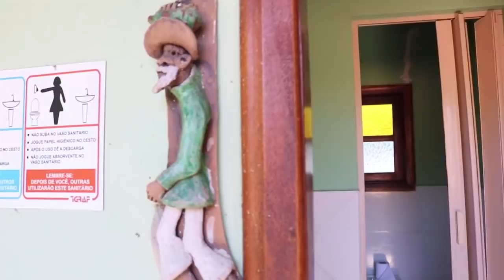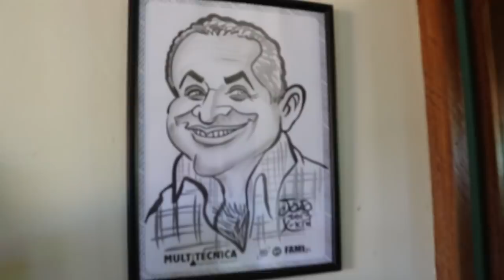TOUR NO SÍTIO MONTE ALVERNE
Todo mundo tem uma recordação do começo de tudo, e é isso que viemos te apresentar hoje!! Um Tour pelo início do Húmus Prata!!

Temas voltados para a atividade da Minhocultura que certamente vai agradar a  todos. Muitas dúvidas podem ser tiradas, além de ter um pouco de diversão também!

Olá, meu nome é João Gomes e eu sou criador de minhocas. Decidi criar esse canal, ao lado da jornalista Luana Barros, para compartilhar com todos vocês como tudo começou e algumas histórias que aconteceram no meio do caminho em relação a minha criação de minhocas. Espero que gostem, se inscrevendo e compartilhando com seus amigos!

👩🏻 LUANA BARROS